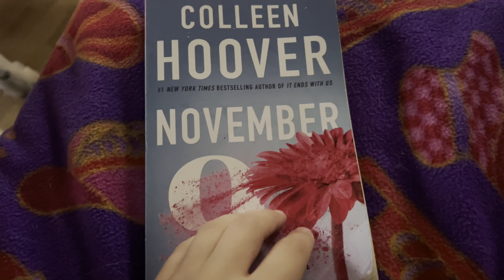Spend the day w/ me!!🤍